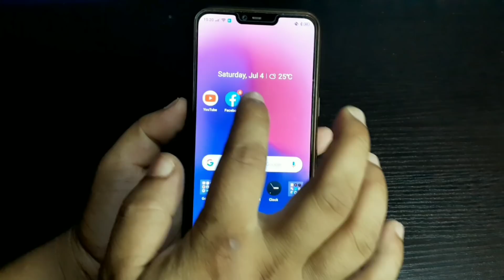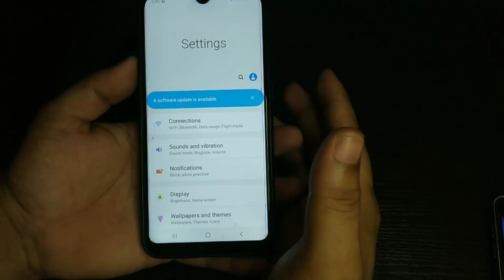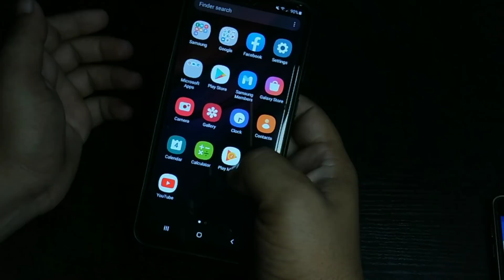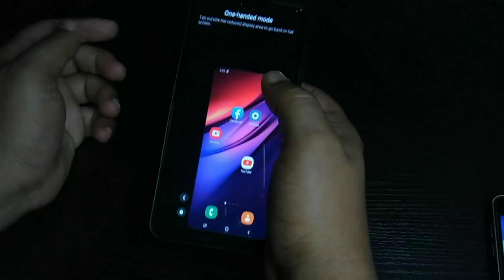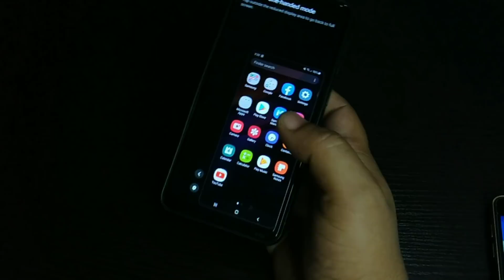Mobile को Home Button लाई 3 चोटी थिच्नुहोस् Secret काम हुन्छ | Useful Android Features | By UvAdvice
In this video i am going to show you , Secret Hidden Mobile Home Button Setting , which is really useful for all android smartphone user , i mean that if you use any big screen android phone then this Secret Android features is really important for you , because by using this mobile setting you can easily use your android mobile with one hand , You Can Also Fully Operate your android mobile with one hand , i short this setting is called ONE HANDED MODE Setting , so if all of you are interested to know about this then please watch this video end till.